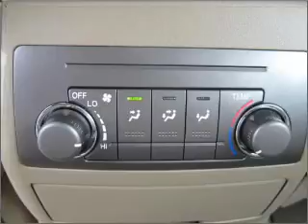2008 Toyota Highlander in Atlanta Lawrenceville, GA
719 W. Pike St
Atlanta Lawrenceville, GA 30046

2008 Toyota Highlander
Automatic
Mileage:11271